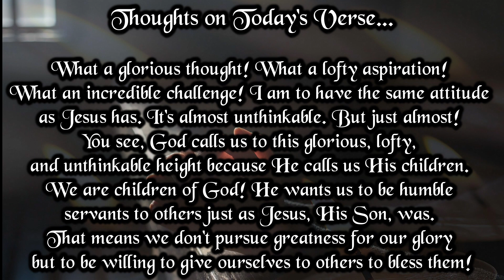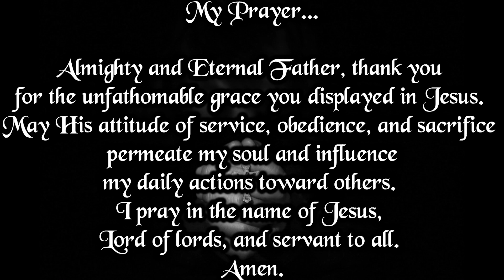Verse And Prayer For The Day | 5th February 2024 | Bible Verse | My Life With God